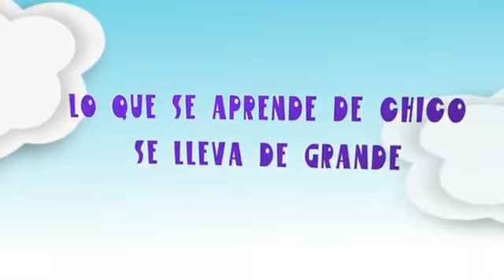El Pais Fabulas Guillermo Vilarrubí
Director Pablo Scaldaferro
Indias Films